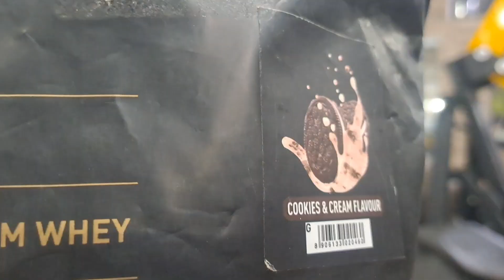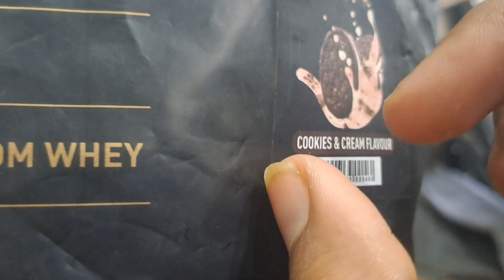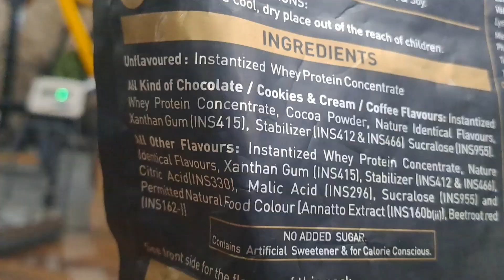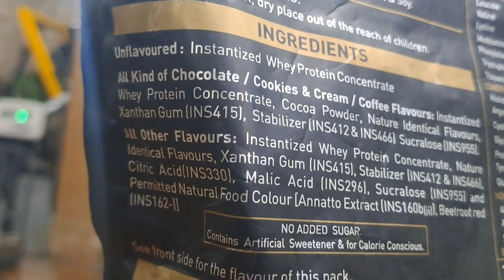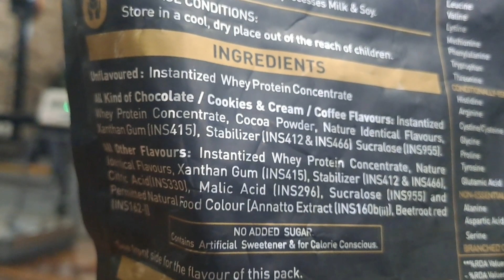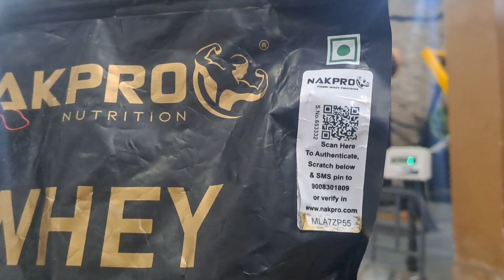Nakpro Whey Gold | Whey Protein Concentrate | Honest Review after using 12 Days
THANKS❤